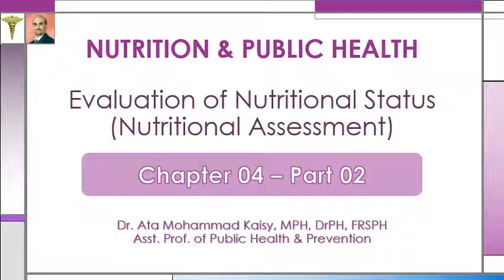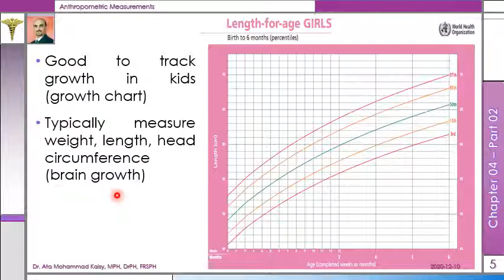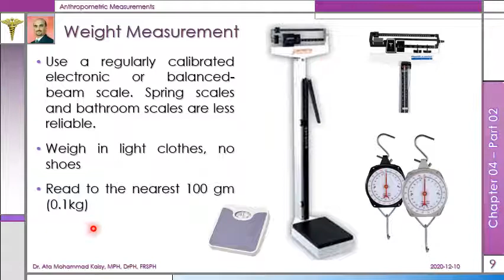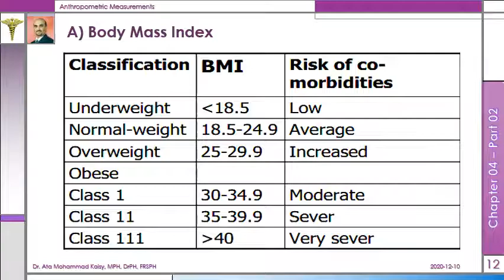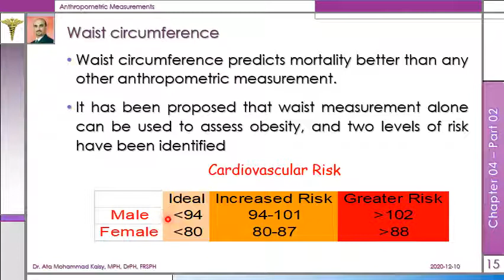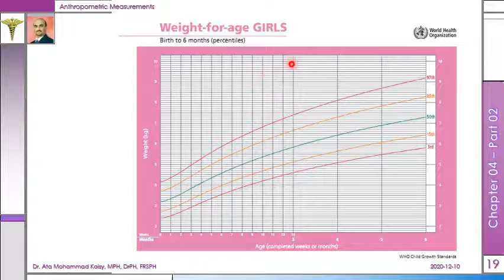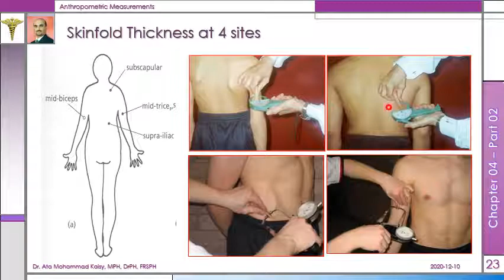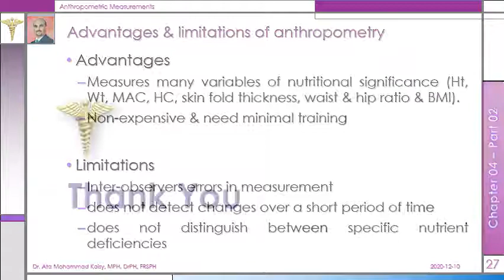Chapter 04 - Part 02 - Evaluation of Nutritional Status